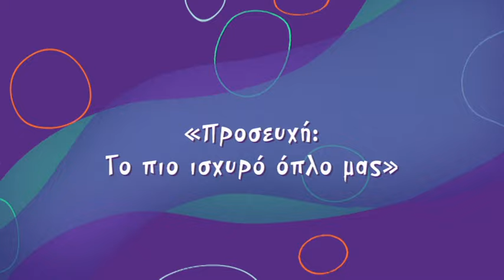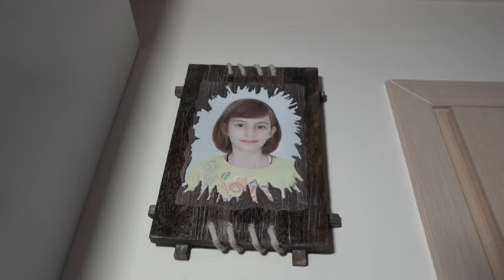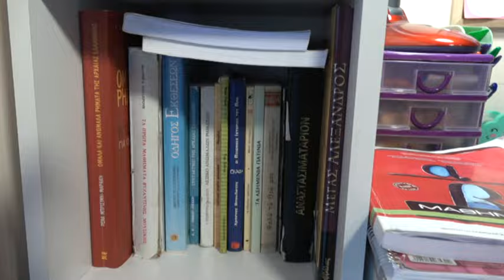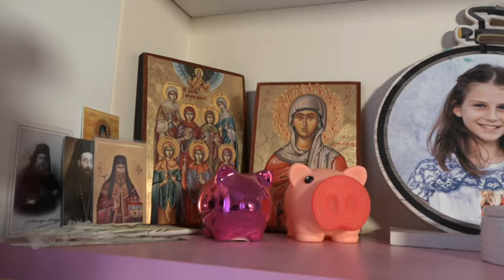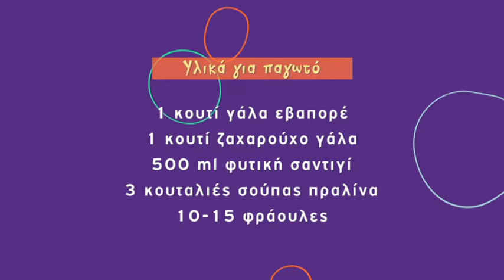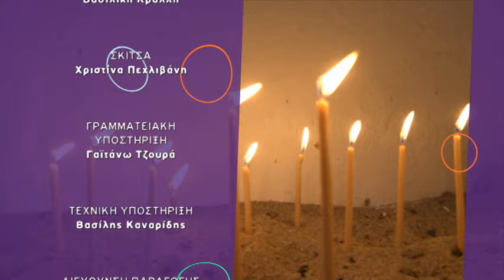Μια αλλιώτικη παρέα | "Προσευχή το πιο ισχυρό όπλο μας"